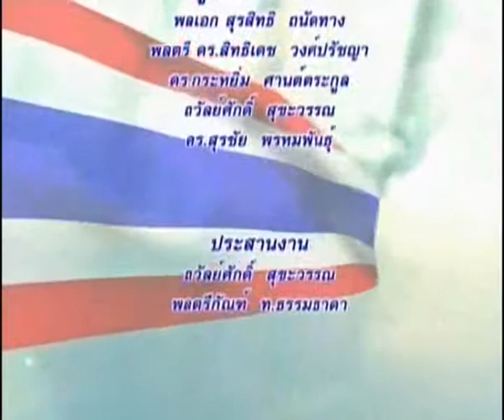คิดเพื่อชาติ: การจัดการรับผิดชอบขององค์กร (1): 28/11/60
-ตอน การจัดการรับผิดชอบขององค์กร (1)
-O/A 28/11/2560
-พิธีกร : พลเอกสุรสิทธิ์  ถนัดทาง
-แขกรับเชิญ  :
ผศ. ดร. พิพัฒน์  นนทนาธรณฺ์
(ผอ. ศูนย์ผู้นำธุรกิจเพื่อสังคม มหาวิทยาลัยเกษตรศาสตร์)